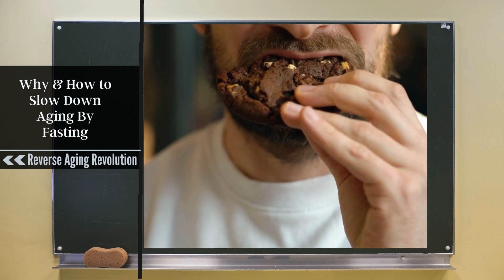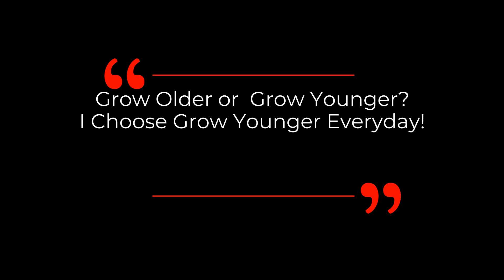HOW TO STOP Rapid Aging By FASTING | Dr David Sinclair Interview Clips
Dr David Sinclair talks about why fasting could contribute to our longevity and how we can start it in this clip.